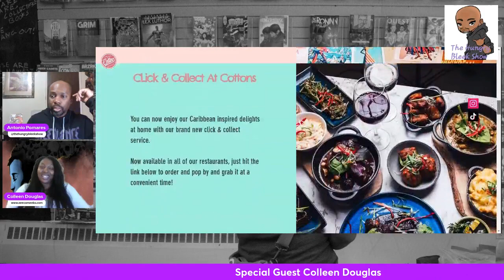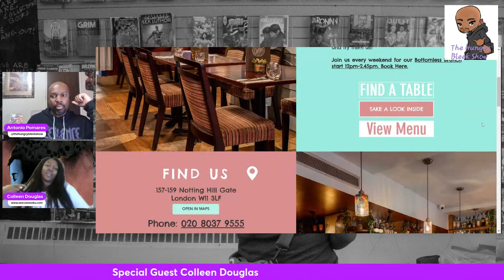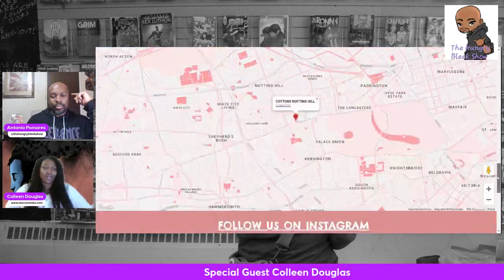Mother of Monsters...w/ Special Guest Colleen Douglas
The spectacular Colleen Douglas drops today. She's dishing on Titan, her upcoming project Silk Cotton, and the major crossover event Epiphany Engine.

For more info on the upcoming Epiphany Engine Kickstarter, please